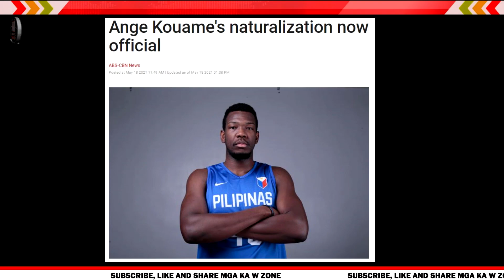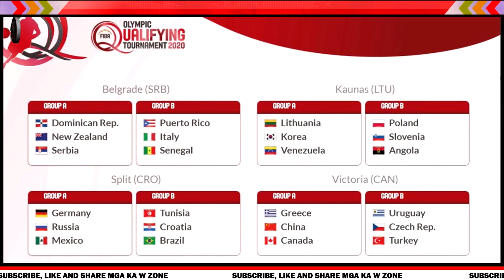Kai Sotto at ang bago at Mas-Batang line up ng Gilas laban sa South Korea. | 2013 ang huling panalo.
Kai Sotto, Ange Kouame at ang bago at Mas-Batang line up ng Gilas laban sa South Korea.
Matagal na ang huling panalo ng Gilas laban sa South Korea - 2013

Para sa mga previous videos natin, ang link ay nasa baba.
You can always check all of our videos. ⍗⍗⍗